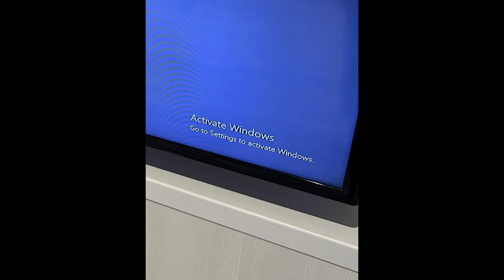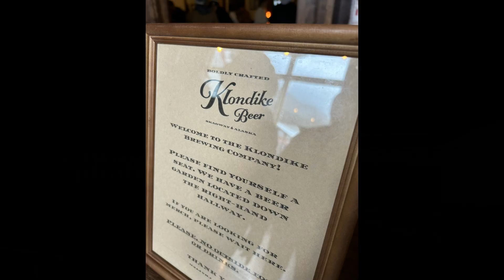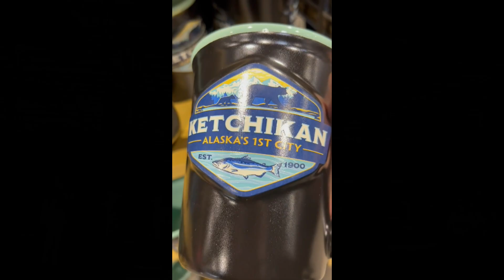NCL Bliss to Alaska in October 2024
A short video - still a better love story than Twilight